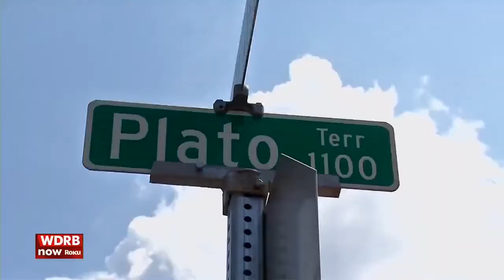Homeowners who survived crane collapse: 'I thought it was the end of the world'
From April 2021

LOUISVILLE, Ky. (WDRB) -- Robert Huffman was starting his lunchtime routine. He sat down, in the basement of his Chickasaw home, to read the paper. His wife, LaTondra, was upstairs.

But their quiet afternoon was quickly — and unexpectedly — interrupted on Wednesday.

Around noon Wednesday, a 105-foot crane, which was trimming trees in a neighbor's yard, toppled onto the Huffmans' roof on Plato Terrace, which is just a short walk from Chickasaw Park.